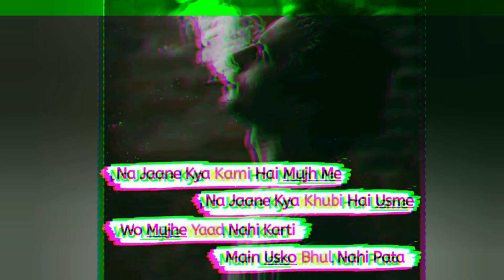Mehrab___Alvida___Status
Credit ! Removal🤝!

Important notice:These All Things Are Copyrighted we Just Edited And Published To Audience For Entertainment Puropose Only.All right to Above Music Label & No Copyrights Infringement I.All rights reserved to the respective Owners

Girls WhatsApps Status
Sad Status
Sharabi Status
Poetry Status
Female status
Heartuching Status
Girls Sharabi Status
New Very Sad Boy Hd WhatsApps Status 😭

( Heart touching WhatsApps Status ) ( emotional WhatsApps Status )
( Sad WhatsApps Status )
( Emotional WhatsApps Status )
( Rula Dene wala WhatsApps Status video ) ( you will cry after watch this WhatsApps Status )
( Ya Video Deko aapko Rula Degi )

Sad boy status for WhatsApps in Hindi
Boy sad love status for WhatsApps
Sad status new for boy
Sad boy WhatsApps Hindi status
Very sad heart touching WhatsApps status
Very sad heart touching WhatsApps status  )30 second status video

_____꧁💟TAGS💟꧂____